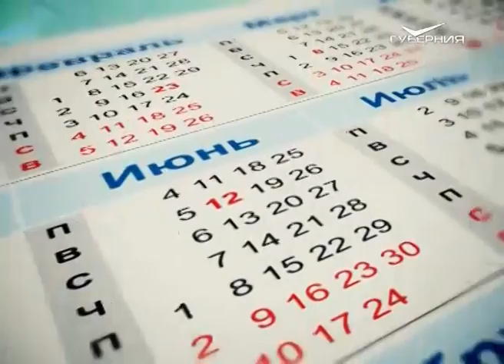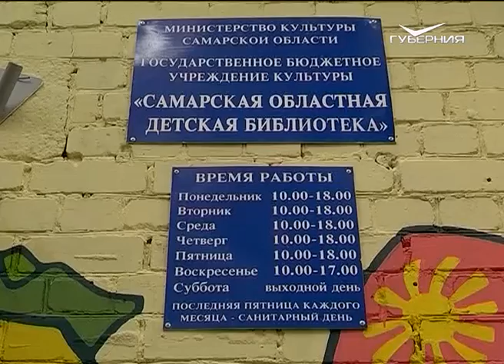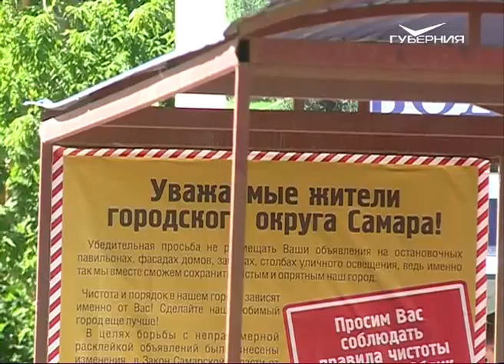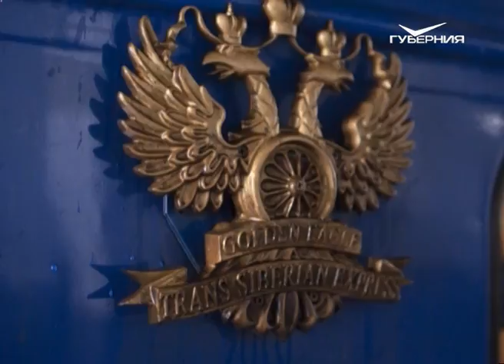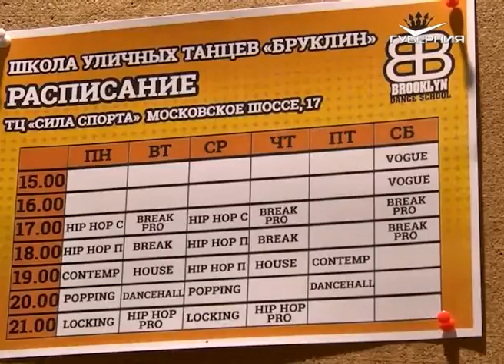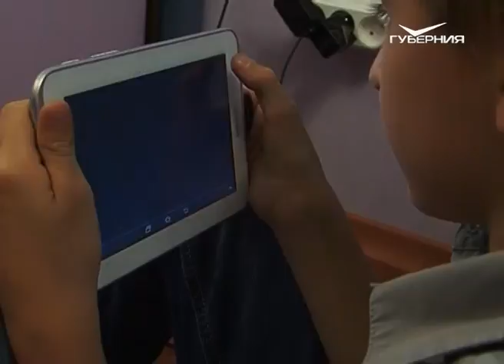Утро Губернии 30.06.2017. Путешествие на поезде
Если путешествовать, то только на поезде! Под стук воображаемых колес утренние ведущие составляют рейтинг поездов по скорости, комфорту и маршрутам, учатся правильно общаться с соседями по купе и изучают железнодорожное расписание на лето. Гости эфира — представители тольяттинского Технопарка и студенческого отряда проводников.